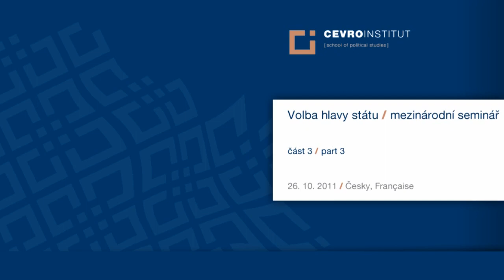Volba hlavy státu / mezinárodní seminář / Česky, Française / část 3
Vysoká škola CEVRO Institut a Nadace Konrada Adenauera uspořádaly 26. října 2011 francouzsko-český seminář o formách a souvislostech volby hlavy státu, organizovaný ve spolupráci s Centre Montesquieu de Recherches Politiques, Greccap - Université Bordeaux IV, CEFRES Prague a Fakultou sociálních věd Univerzity Karlovy v Praze.
Na celodenním semináři se sešla řada předních francozských i českých specialistů na ústavní právo a komparativní politologii. Součástí semináře byla série prezentací rozdělených do tří bloků a závěrečný kulatý stůl.

Jean Du Bois de Gaudusson (GRECCAP, Université Montesquieu Bordeaux IV)
Jean-Claude Colliard (Université Paris 1, Panthéon Sorbonne)
Francois Frison-Roche (CERSA, Université Paris 2, Panthéon Assas)
Slobodan Milacic (CMRP-GRECCAP, Université Montesquieu Bordeaux IV)
Kateřina Šimáčková (Nejvyšší správní soud a Právnická fakulta Masarykovy univerzity v Brně)
Michel Perrottino (CEFRES a FSV UK v Praze)
Daniel Bourmaud (CMRP-GRECCAP, Université Montesquieu Bordeaux IV)
Aleš Gerloch (Právnická fakulta UK v Praze)
Miroslav Sylla (CEVRO Institut Praha)
Jan Kysela (PF UK v Praze a CEVRO Institut)
Michal Kubát (Fakulta sociálních věd UK v Praze)